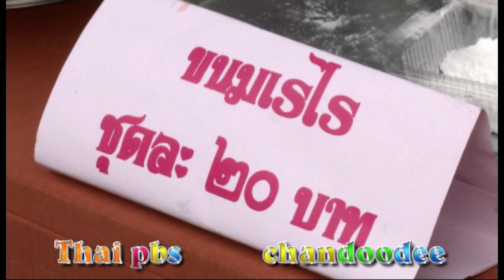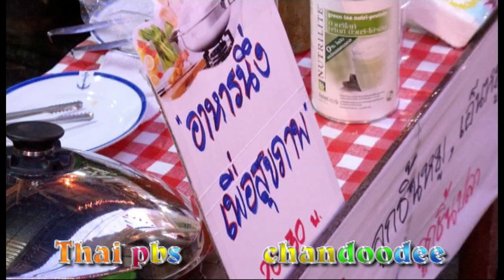ตลาดริมน้ำจันทบูรณ์Chantaboon waterfront market .mp4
มหัศจรรย์สีสัน วันวาน ย่านริมน้ำจันทบูร นักท่องเที่ยวประชาชนนับแสนหลั่งไหลอาจกลายเป็นงานประจำปี
บรรยากาศ ชุมชนริมน้ำจันทบูร เชิงสะพานวัดจันทนาราม แออัดไปด้วยนักท่องเที่ยว  ต่างเดินทางมายังชุมชนริมน้ำจันทบูร ตั้งแต่ช่วงบ่าย โดยเฉพาะใกล้ค่ำนักท่องเที่ยว งไหลมาทุกเส้นทาง จนกลายเป็นงานวันไหลสายริมน้ำเมืองเก่าของจันทบุรี   งานมหัศจรรย์สีสัน วันวาน ย่านริมน้ำจันทบูรณ์ ปีที่ 4 ชาวชุมชนเก่าริมน้ำจันทบุรีที่มีระยะทางกว่า1กิโลเมตร หวังว่าจะเป็นส่วนหนึ่งในการกระตุ้นและส่งเสริมธุรกิจท่องเที่ยวในจังหวัดจันทบุรีโดยเฉพาะ วิถีชีวิต วัฒนธรรมประเพณี ดั้งเดิมของคน 3 เชื้อชาติ ไทย จีน ญวน อาศัยอยู่รวมกันมาตั้งแต่อดีตจนถึงปัจจุบัน ในงานมีการออกร้านจำหน่ายสินค้าพื้นเมือง อาหารพื้นบ้าน สินค้าที่ระลึกย้อนอดีตวันวาน ตลอดแนวถนนย่านริมน้ำจันทบูร ย้อนอดีตสมัยการคมนาคมทางน้ำรุ่งเรืองและชุมชนแห่งนี้เป็นศูนย์รวมสินค้า และเครื่องเทศที่จะขนส่งลงเรือสำเภาไปค้าขายต่างแดน มีการแสดงนิทรรศการประวัติความเป็นมาของวัฒนธรรม3 เชื้อชาติ Chantaboon waterfront market
ประวัติบ้านเก่าแต่ละหลังที่มีเอกลักษณ์ผสมผสานระหว่างตะวันตก กับ ตะวันออก เป็นจุดเด่นดึงดูดนักท่องเที่ยว  งานในปีนี้ถือว่าเป็นปีแรกที่ประสบความสำเร็จ เนื่องจากมีผู้คนหลั่งไหลกันเดินทางมาเที่ยวไม่ต่ำกว่าแสนราย